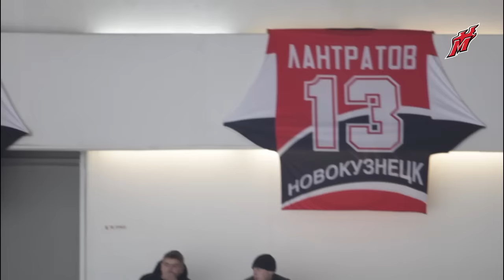Хоккейный опрос на матче с «Барысом»